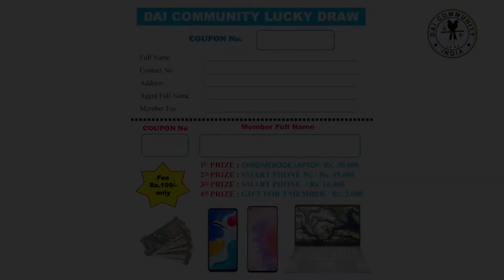DAI COMMUNITY LUCKY DRAW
သိထားရန်အချက်အလက်များ
၁။  ဤကံစမ်းမဲအစီအစဉ်သည် CDF အသီးသီးမှ ဒဏ်ရာရ (DAI) ရဲဘော်များအား ကူညီထောက်ပံ့ရန်အတွက် ရည်ရွယ် ပြုလုပ်ခြင်းဖြစ်သည်။
၂။ ဆုမဲဖောက်သည့်အစီအစဥ်ကို (၂၀-၀၉-၂၀၂၂)ရက်နေ့ ညနေပိုင်း(၁)နာရီတွင် ပြုလုပ်မည် ဖြစ်သည်။
၃။ ဆုလက်ဆောင်များကို ပစ္စည်း (သို့) ငွေသားဖြင့် မိမိကြိုက်နှစ်သက်ရာ ရွေးယူနိုင်ပါမည်။
၄။ ကံထူးရှင်များအ‌နေဖြင့် ခိုင်မာသည့်ဖြတ်ပိုင်းလက်မှတ် ပြသနိုင်မှသာလျှင် ရရှိသောဆုကို ထုတ်ပေးမည်ဖြစ်သည်။
၅။ ကံစမ်းမဲဖောက်သည့်အစီအစဉ်သို့ ကိုယ်တိုင်မသွားရောက်နိုင်သူများအတွက် DAI COMMUNITY INDIA Page မှ ကြေညာ​ပေးသွားမည်ဖြစ်ရာ DCI Page ကို ကြိုတင် Follow လုပ်ထားရန် လိုအပ်မည် ဖြစ်သည်။

Organized By: Dai Community India,  New Delhi, 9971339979, 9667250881

HRIATTUR PAWIMAWH TE
1. He lucky draw a tanga sum hmuh hi CDF pawl hrang hranga awm (Dai pasaltha) liam tuarte tanpui nan hman a ni ang.
2. Lucky draw hi 20 September 2022, 01:00PM A hman a ni ang.
3. Lawmman dawngtu in a bungrua in emaw Pawisa fai in emaw duh zawk zawk in a lak thei ang.
4. Member ten lawmman lak hun a Coupon ken ngei ngei tur ani.
5. Lucky draw na hi livestream a pek chhuak a ni ang a, A hmun a kal remchang theilo te tan Facebook Page "DAI COMMUNITY INDIA" ah live a ni dawn a i lo Follow sa lawk mai tur a ni.